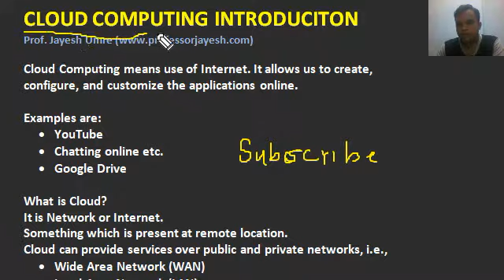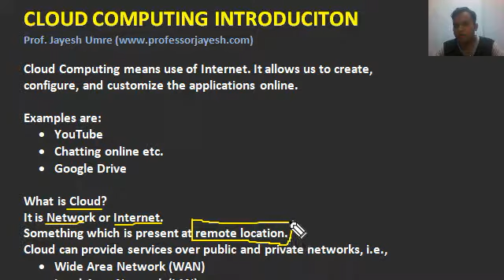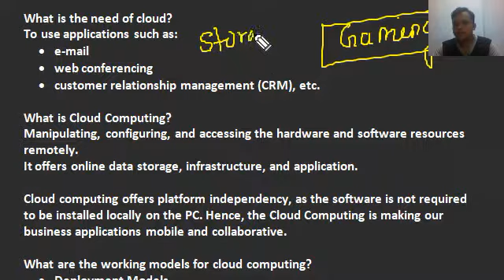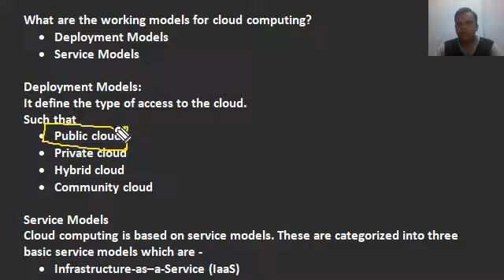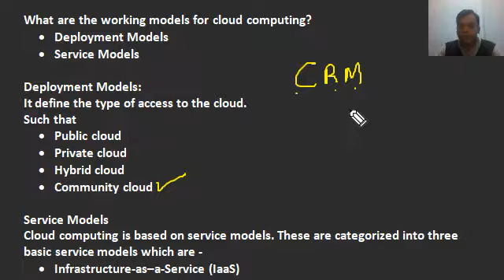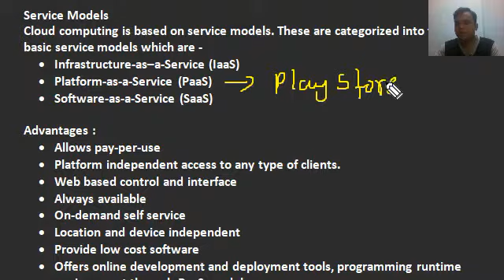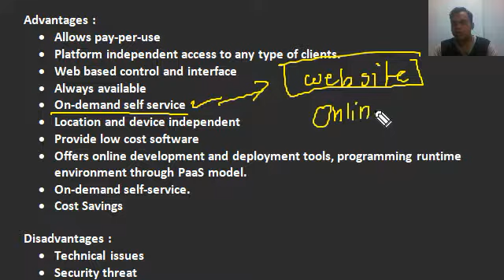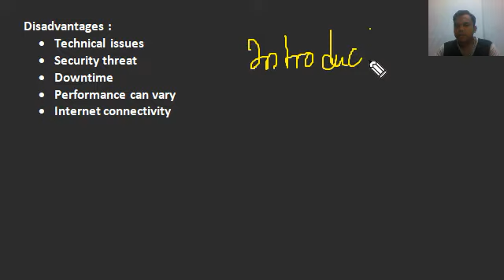Cloud Computing Introduction | Hindi English | Jayesh Umre